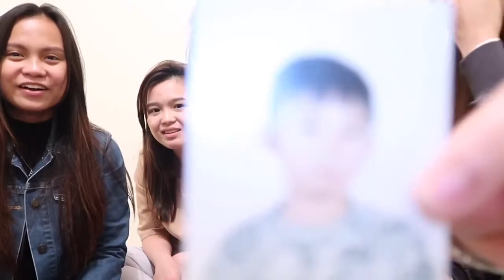WHATS IN OUR BAGS? Featuring mga ka bes💕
Camera: Iphone7plus.
               g7x Mark II
Video Editor: iMovie (phone)

Thankyou 🌹🌹